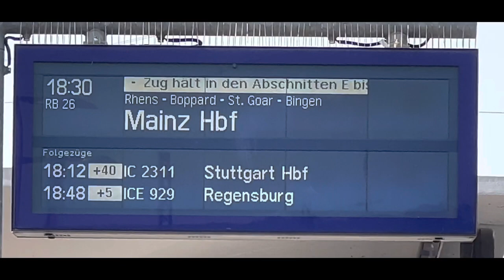Koblenz Hbf mit dabei war: DB Regio DB Fernverkehr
Und Nach Koblenz ging es auch noch

Ich hoffe euch gefällt das Video. Wenn ja bitte Abo und Daumen hinterlassen danke